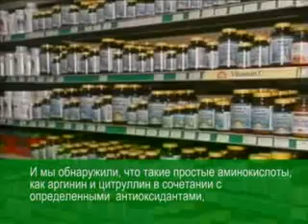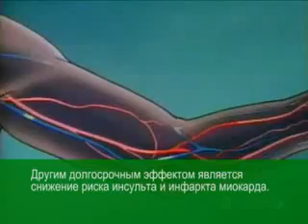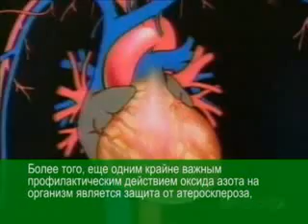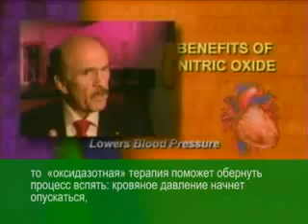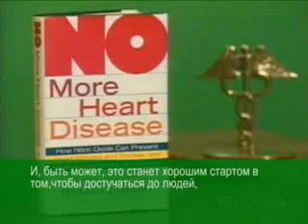Ignarro_оксид азота.flv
Оксид азота! Что это? Вы узнаете в этом видео! Как можно защитить сердце? О создании супер продукта НАЙТВОРКС.